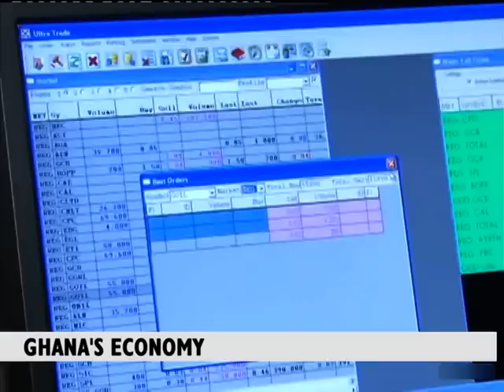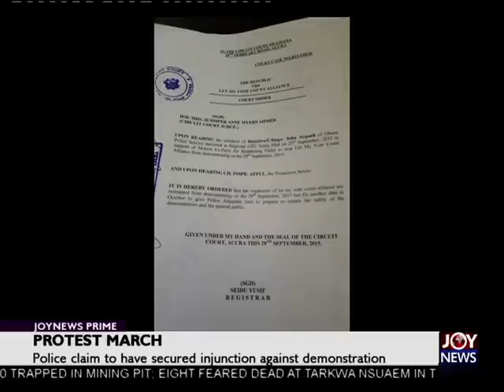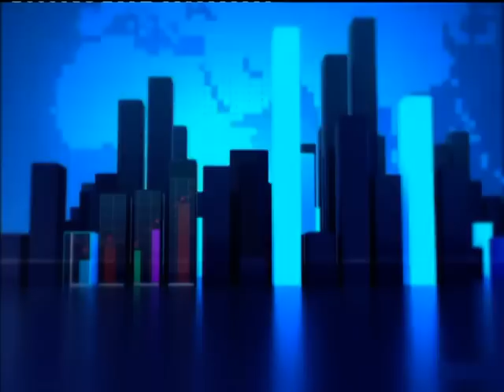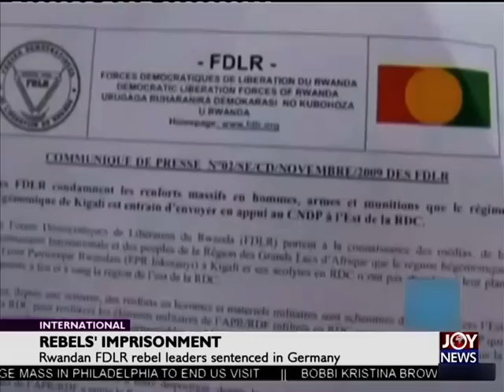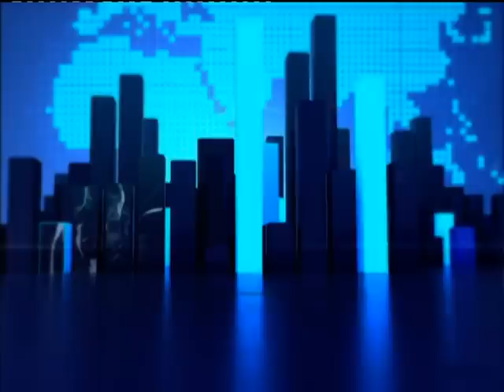Joy News Prime (28-9-15)